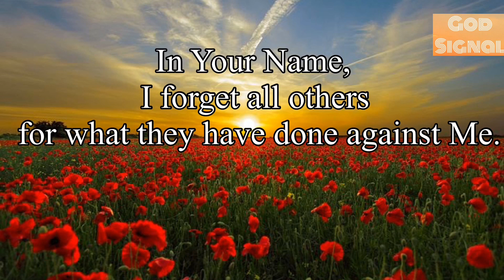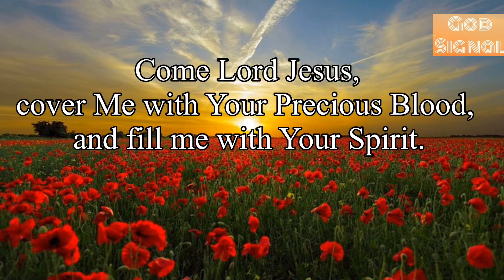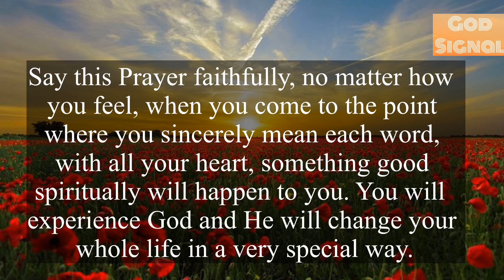✨Miracle Prayer | Start Your Day With This Blessed Miracle Prayer😇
Miracle prayer
Do this miracle prayer every morning.